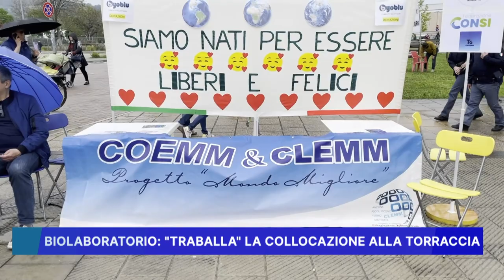BIOLABORATORIO, TRABALLA LA COLLOCAZIONE ALLA TORRACCIA